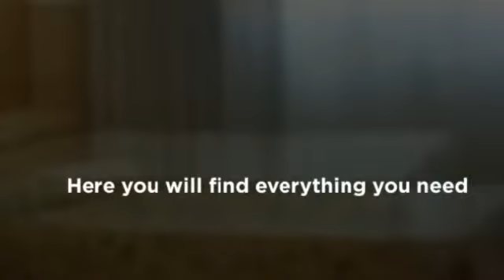Hotel Torcal en Cabanillas del campo, Guadalajara